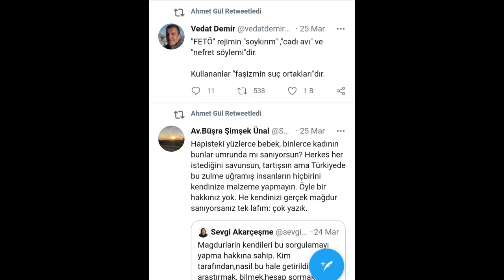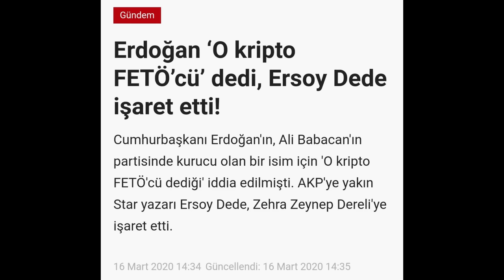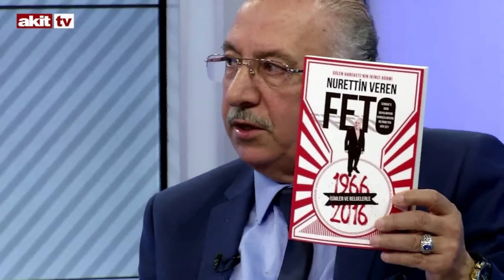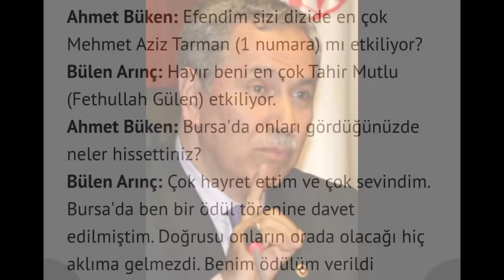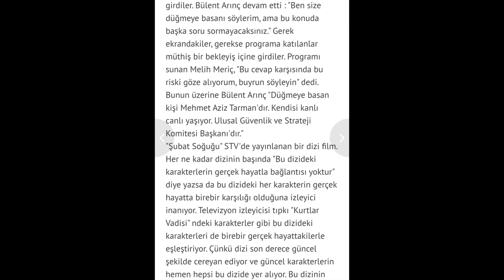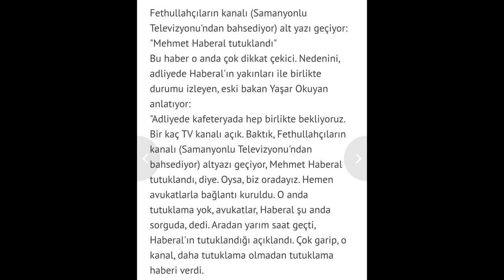FETÖ'nün Kahin Dizisi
ERLIK KONSEY DISCORD